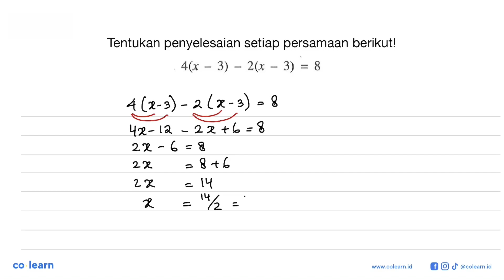Tentukan penyelesaian setiap persamaan berikut! 4(x - 3) - 2(x - 3) = 8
Topik atau Materi: Menyelesaikan Persamaan Linear Satu Variabel (PSLV) - PERSAMAAN DAN PERTIDAKSAMAAN LINEAR SATU VARIABEL - ALJABAR - Matematika Kelas 7 SMP - K-13 Revisi

00:00 : Bedah Soal
01:00 : Konsep, rumus dan pengertian Menyelesaikan Persamaan Linear Satu Variabel (PSLV)
01:18 : Langkah penyelesaian soal
-1:56 : Jawaban akhir
00:26 : Penutup